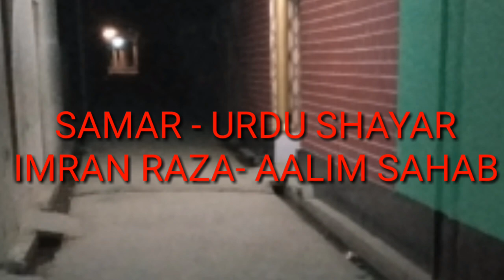AKHTARA - OVERVIEW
Content will provide information about Akhtara.  The village Muslim dominated only